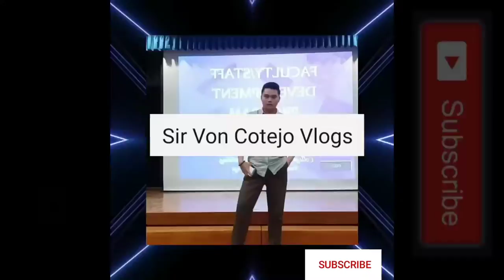ZUMBA TIME!💪 | Sir Von Cotejo Vlogs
Zumba with Social Distancing
Be Healthy
Live Healthy